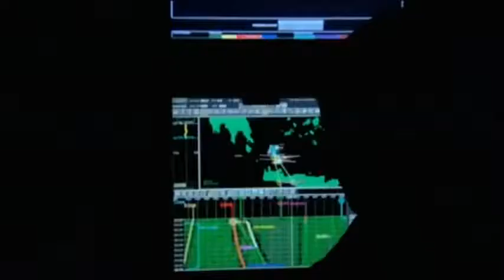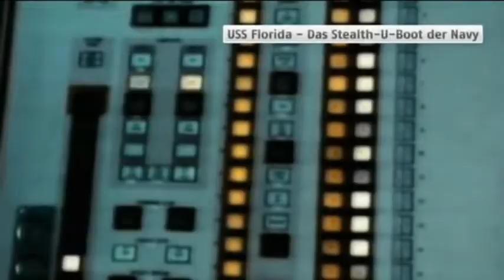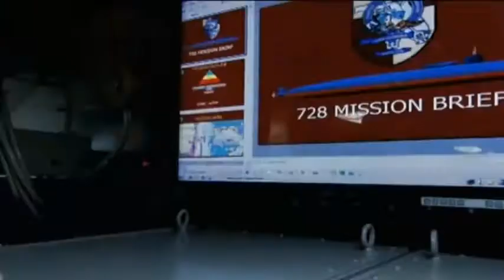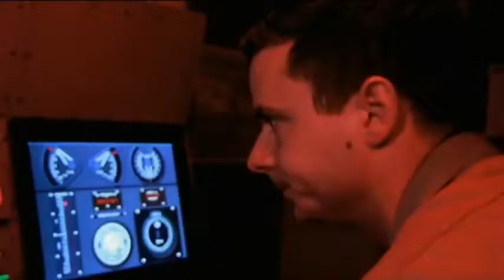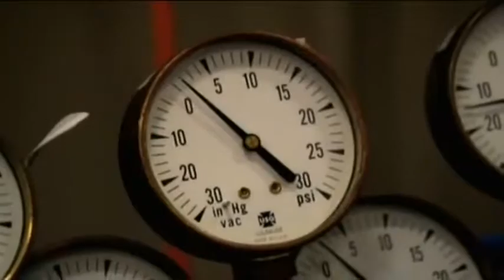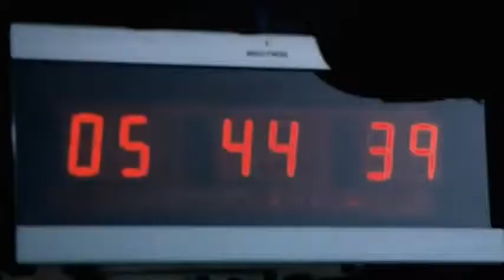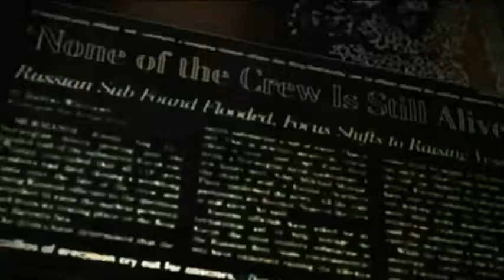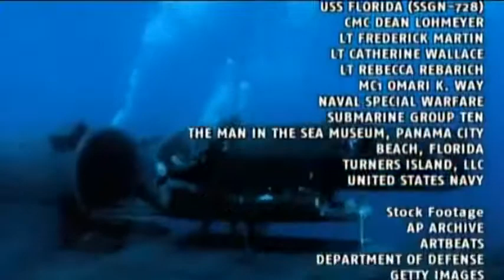Dokumentation USS Florida Das Stealth U Boot ✪ Doku Deutsch HD